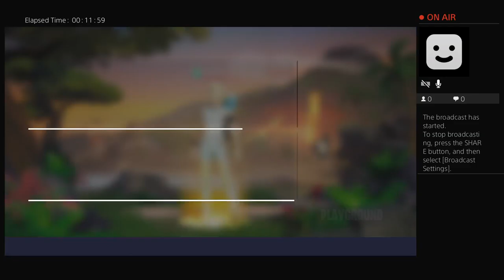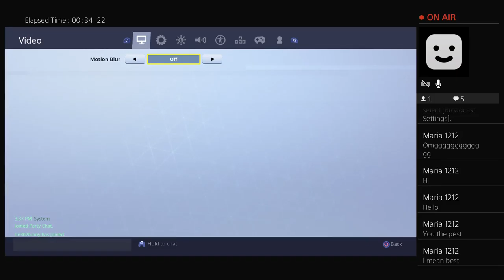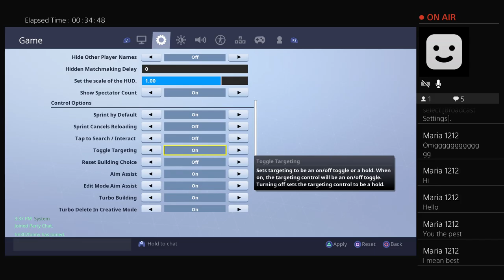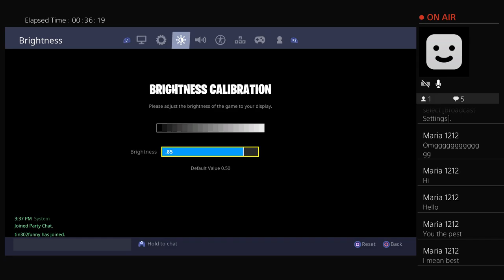Me play fortnight lol